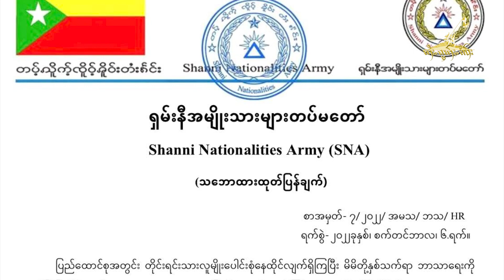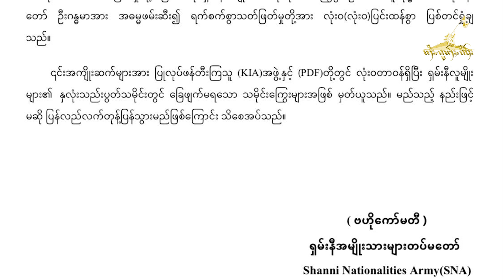ၶၢဝ်ႇဝၼ်းထီႉ − 07.09.2022 KIA လႄႈ BGF တီႉၺွပ်းမုၼ်ၸဝ်ႈတႆးလႅင်တူၼ်ၼိုင်ႈၵႂႃႇသေ ၶႃႈႁႅမ်တၢႆပႅတ်ႈ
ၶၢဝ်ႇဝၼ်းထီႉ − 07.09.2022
KIA လႄႈ BGF တီႉၺွပ်းမုၼ်ၸဝ်ႈတႆးလႅင်တူၼ်ၼိုင်ႈၵႂႃႇသေ ၶႃႈႁႅမ်တၢႆပႅတ်ႈ